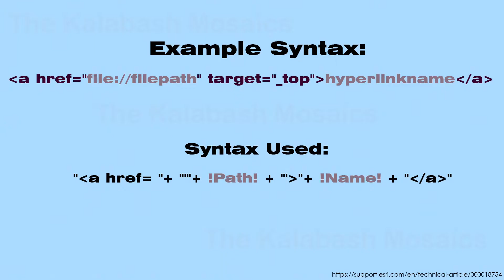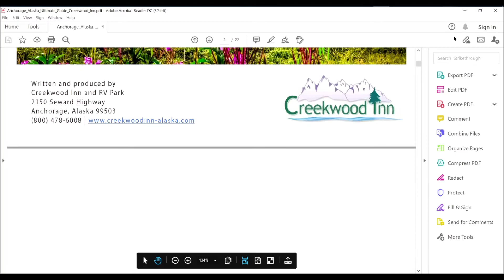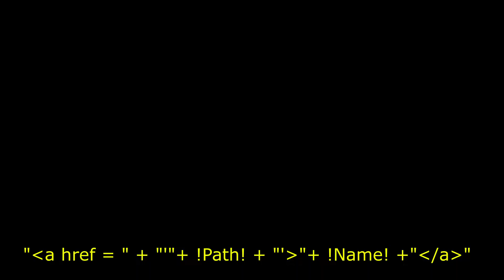How To: Configure Pop-Ups with hyperlink path to a field in ArcGIS Pro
ArcGISPro allows a hyperlink path to be added to a field in the attribute table. This option adds a hyperlink for an individual feature in a feature layer, allowing access to feature-related documents, images or web pages when the pop-up window is clicked. Features without hyperlinks display null values in the hyperlink section of the pop-up window.